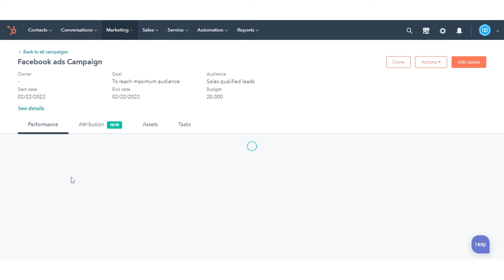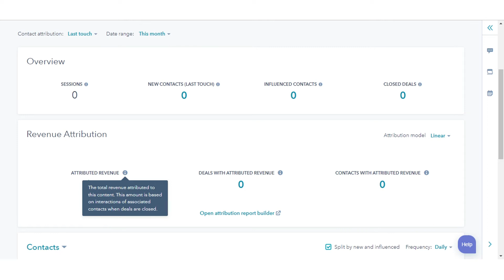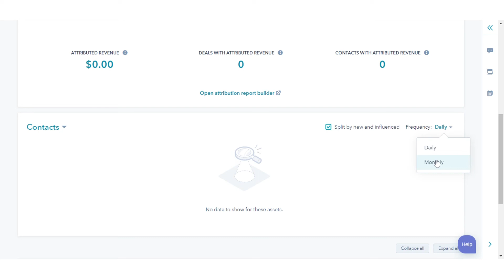How to analyze your campaign performance in HubSpot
In this HubSpot tutorial, we will walk you through how-to  analyze your campaign performance in HubSpot.

In HubSpot, you can view the performance of your campaigns to measure its impact on contacts, deals, and traffic to your website. You can also analyze the overall effectiveness of your campaigns in your analytics tools.

Steps to Follow:

1. Let’s see how to do this.

2. In your HubSpot account, navigate to Marketing, then click Campaigns.

3. Click the name of the campaign you want to view or edit.

4. In the upper left, you can filter your campaigns.

5. Contact attribution, select if new contacts should be attributed to the campaign via First touch or Last touch.

6. Click the Date range dropdown menu to filter the data to a specific time range.

7. The first report shows an overview of the campaign's performance.

8. Session will show the number of sessions associated with the campaign.

9. New contacts will show you the contacts on the basis of the attribution model you selected associated with the campaign.

10. Influenced contacts will show you the contacts that engaged with one or more assets that are associated with the campaign.

11. Number of closed deals will show you the deals associated with new or influenced contacts that are associated with the campaign.

12. Under Revenue attribution,

13. Attributed revenue is the amount from closed-won deals attributed to the campaign using a linear attribution model.

14. Deals with attributed revenue will show the closed deal revenue attributed to each interaction and the contacts attributed to revenue will show the contacts that have been attributed to revenue.

15. Next, under Contacts report, click the dropdown menu and select to view either contacts or sessions.

16. In the top right of the chart, click the Frequency dropdown menu and select to view the report at a daily or monthly frequency.

17. The next section shows the performance of each asset or content type associated with the
campaign.

18. To collapse or expand all the asset or content type reports, click Collapse all or Expand all.

This is how you can analyze campaign performance in HubSpot.

About webdew:
webdew is a leading HubSpot partner agency. We help Design, Build and Grow your business offering service around: